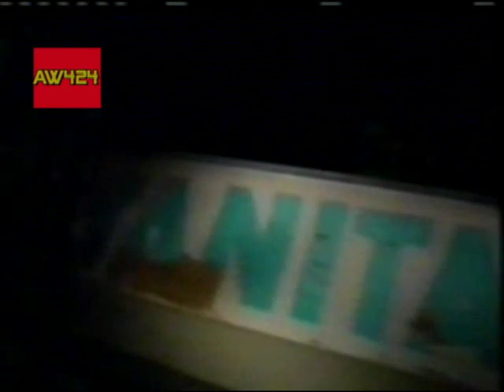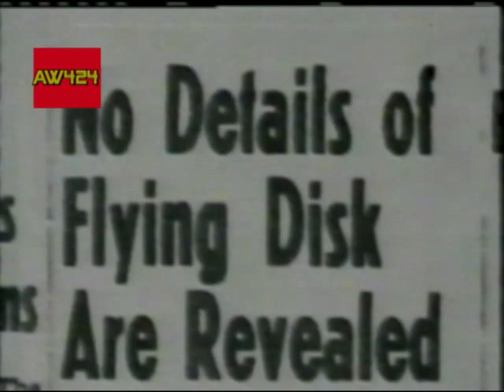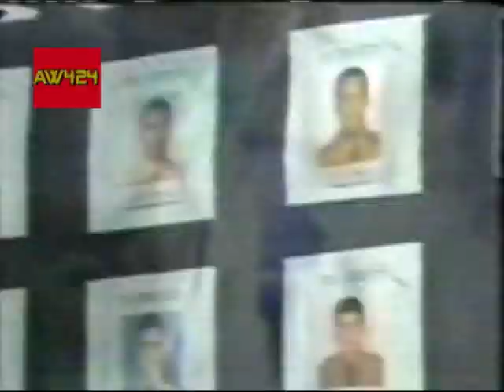El caso Varghiña 1996